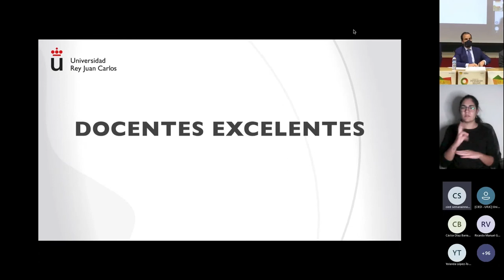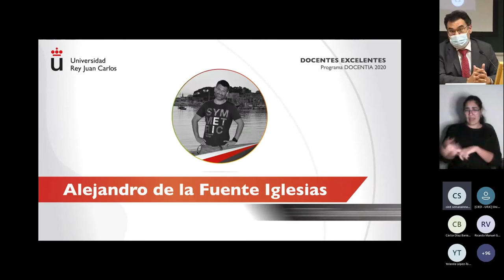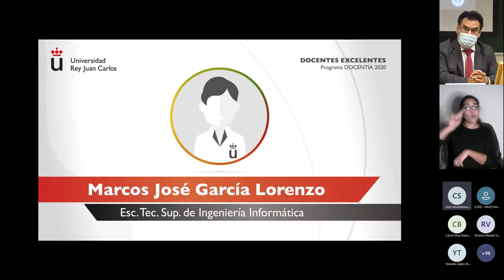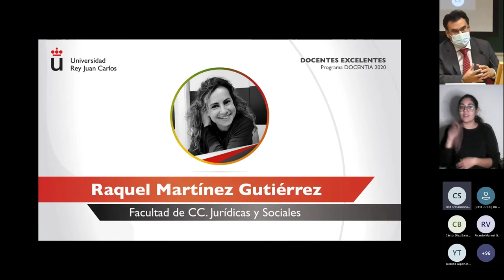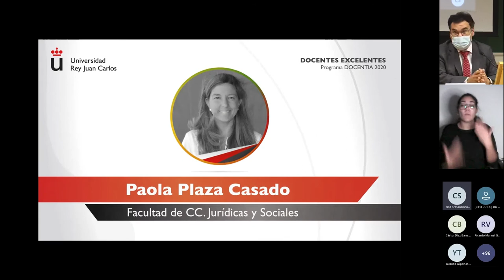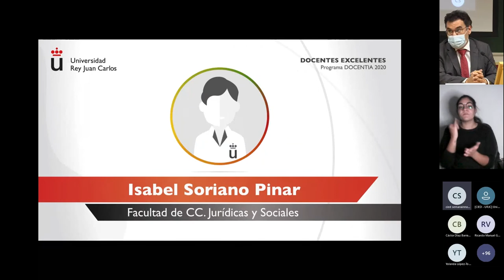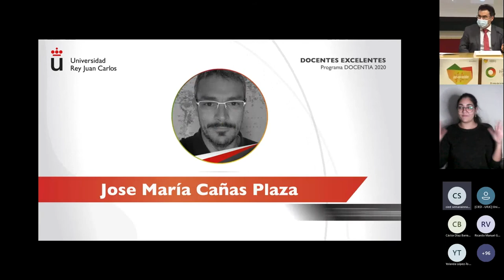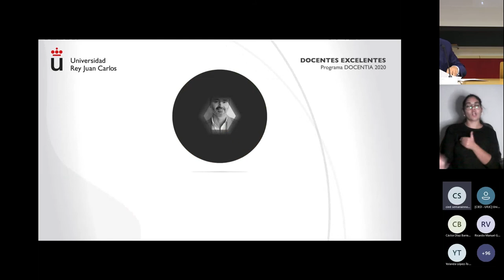jidURJC: IV Reconocimiento a «Docentes Excelentes» del Programa DOCENTIA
III Semana de la Innovación Docente - jidURJC: IV Reconocimiento a «Docentes Excelentes» del Programa DOCENTIA

Javier Ramos López @javierramosl – Rector de la Universidad Rey Juan Carlos
Ismael Sanz Labrador – Vicerrector de Calidad, Ética y Buen Gobierno, URJC
Alberto Sánchez Campos – Vicerrector de Transformación Digital e Innovación Docente, URJC

aulavirtual.urjc.es
cied.urjc.es